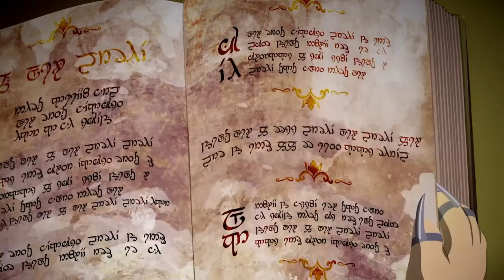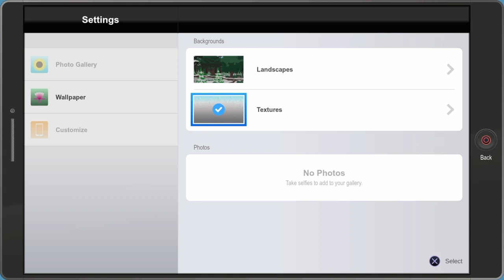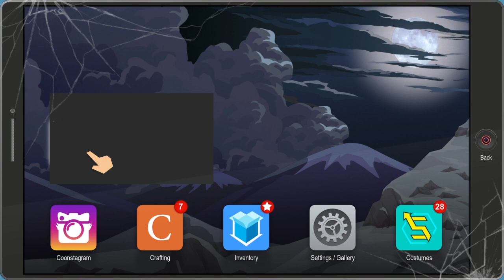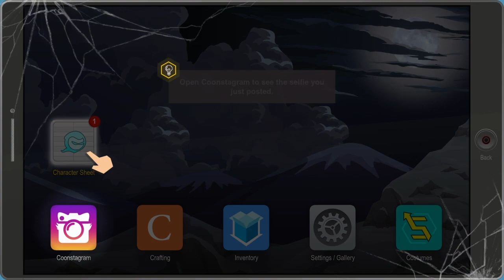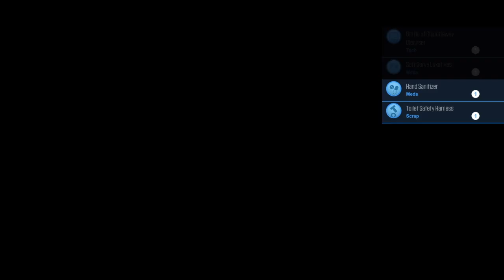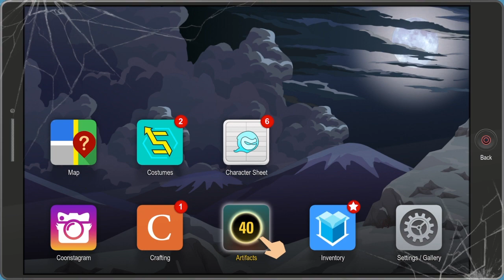South Park The Fractured But Whole - Part 1